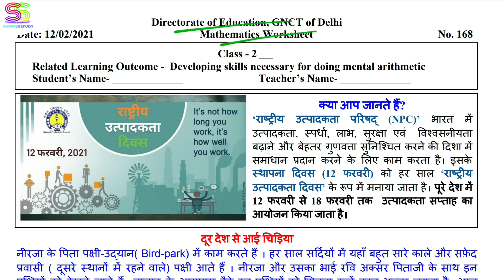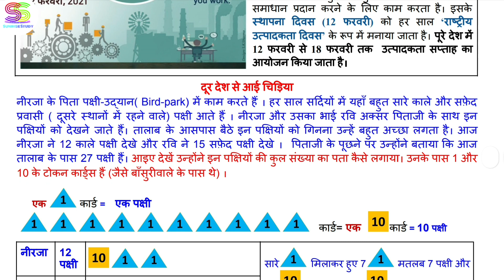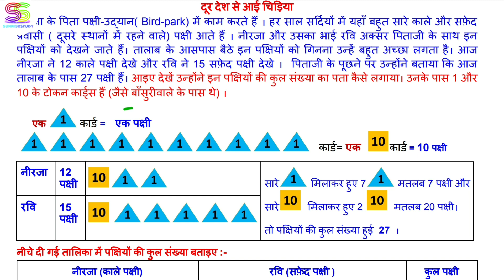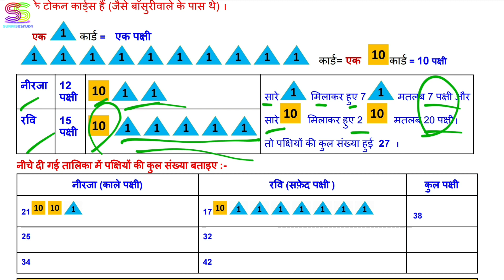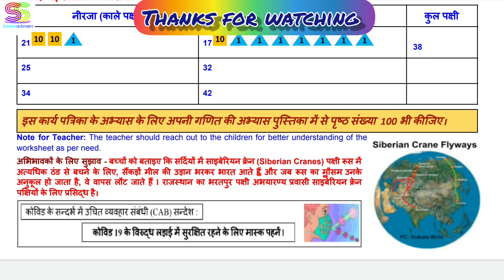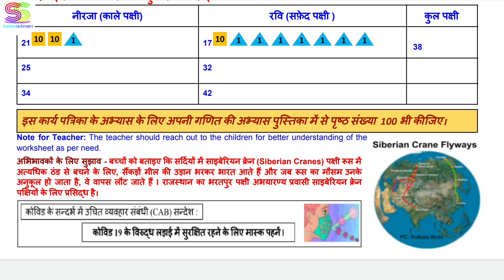Worksheet no. 168 Date 12-02-2021 Class 2 nd Sub :- MATHEMATICS DOE CBSE NCERT